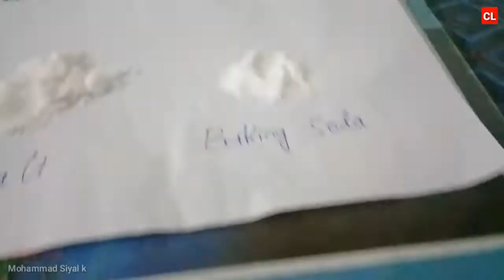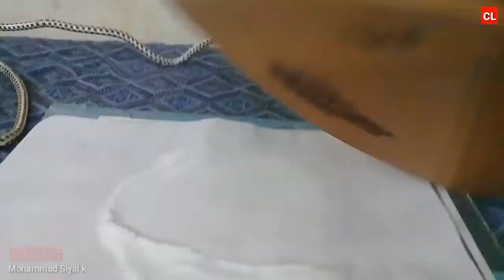How to remove mark from Iron box in 2 minutes 💯 | Salt v/s Soda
1million valentainsday Experiment, Coca-Cola, Mentos, Coca cola and mentos, Under Water, DIY, Coca cola Rocket, Watermelon, Tests, Underwater, 1000 Degree Metal Ball, Car Vs, Experiments, Power Vision